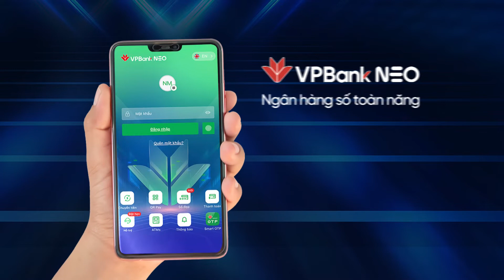NGUYỄN DŨNG - Tham gia Big Song Big Deal nhưng lại "Chẳng muốn làm gì" | Bài Hát Hay Nhất 2022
Tập Full Chương trình Bài Hát Hay Nhất - Big Song Big Deal 2022 sẽ được công chiếu trên kênh Viva Network lúc 20g30 tối thứ tư và tối chủ nhật hàng tuần.

Xem Tập Full Chương trình Bài Hát Hay Nhất - Big Song Big Deal 2022 tại kênh Viva Network: